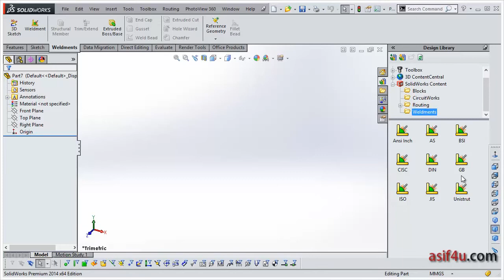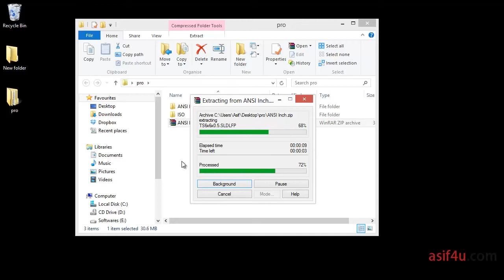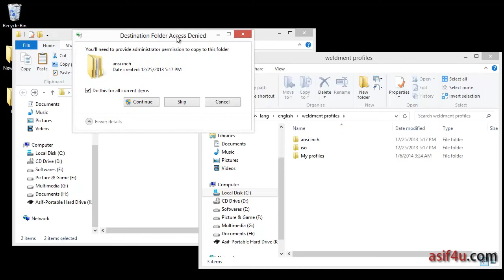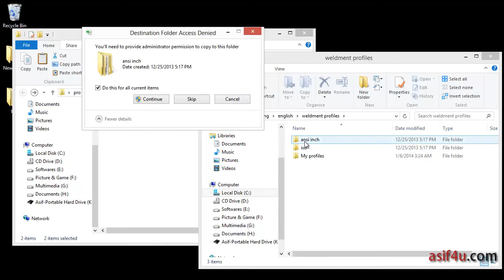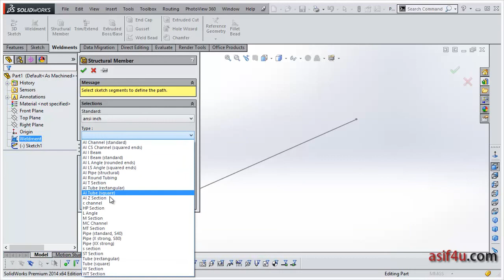Solidworks Weldments Essential 16 Download and configure weldment profile